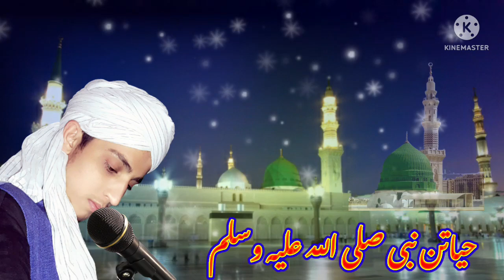zooni kasaan Grauhni Hayatan Nabi ﷺ| Kashmiri beautiful naat@HafizTahirQadri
زونہ کاسان گروہنوی حیاتن نبی ﷺ
آثرا بس چھ میونے حیاتن نبی ﷺ